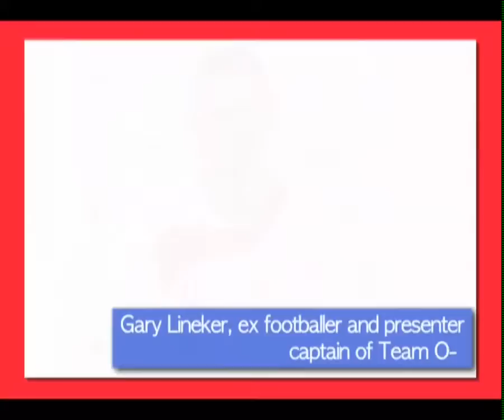NHSBT Team Give Blood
Meet the NHSBT's Team Give Blood celebrity captains - Gary Lineker, Sarah Beeny, Jayne Torvill, Graham Bell, Greg James, Rachel Riley, Twin B and Saira Khan are encouraging the nation to boost blood stocks by 30% in time for a busy summer of sport. Here they share their thoughts on giving blood and their connection to the cause.

We need over 6,000 blood donations every day to treat patients in need across England. Which is why there’s always a need for people to give blood.

Each year we need approximately 200,000 new donors, as some donors can no longer give blood.